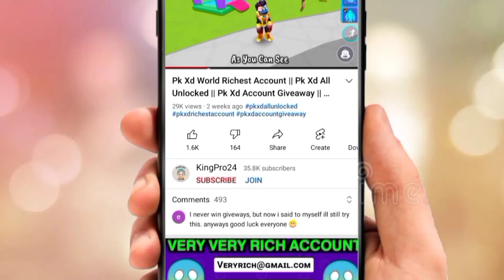PK XD 4TH SECRET BOX LOCATION || NEW SECRET BOX IN PK XD